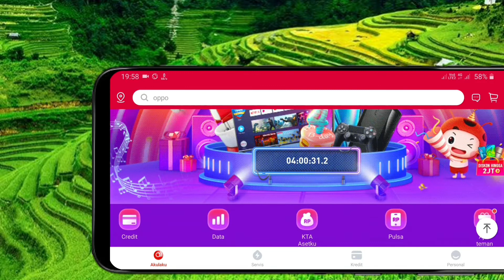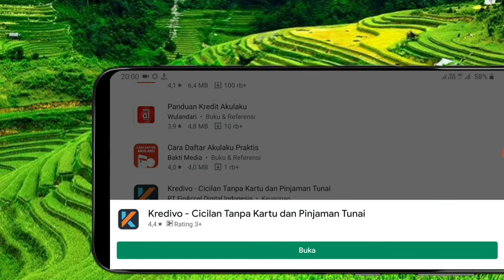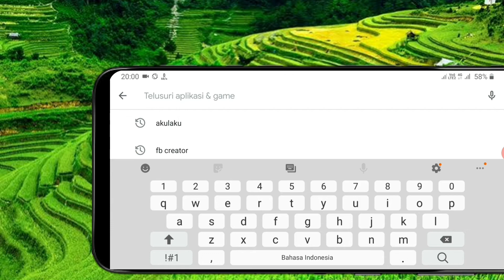🔵Wah !! Akulaku bangkrut? di hapus dari play store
Terkait info akulaku yang ga ada di playstore.
Awalnya pengen update di playstore malah tidak ada. Ini ga gatu penyebabnya entah lg proses peñgembangan atu gimana.

Yg tau infonya komentar ya